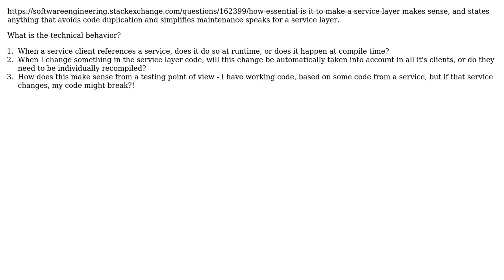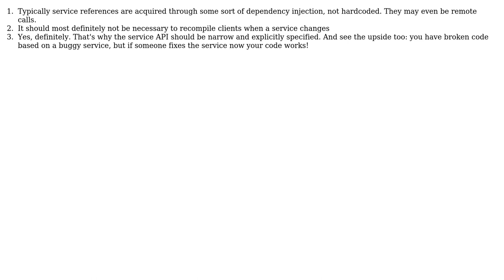Software Engineering: Issues with the intended behavior of a Service layer?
With thanks & praise to God, and with thanks to the many people who have made this project possible! | Content (except music & images) licensed under CC BY-SA | Music | Images & others | With thanks to user Rafael Emshoff user Michael Borgwardt and the Stack Exchange Network Trademarks are property of their respective owners. You are responsible for your own actions.